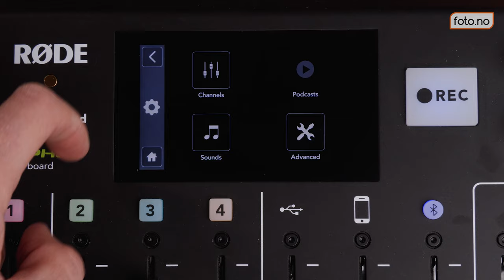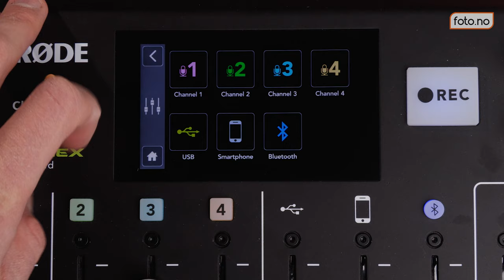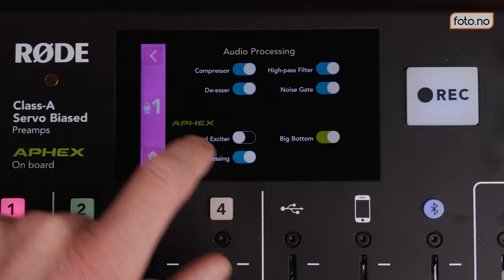Hvordan starte din egen podcast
I denne videoen skal vi gå over alt du trenger for å starte med din egen podcast, fra hvilket utstyr du trenger, hvordan komme med en ide, hvordan intervjue og tips til å distribuere podcasten din.

0:00 Start
00:48 Hva skal podcasten din handle om?
01:14 Inviter gjester til podcasten
01:14 Invester i det riktige lydutstyret
06:08 Klar for opptak!
07:43 Film gjerne podcasten din
08:16 Finn deg en podcast hosting-tjeneste
08:53 Del podcasten din overlat!

Musikk - Artlist

7. desember 2016 lanserte vi nye Foto.no. Vi er stolte over å ha bygget Norges beste nettsted for fotoentusiaster og dette er nå videreført sammen med gründerne av FotoVideo. Vår entusiasme og enorme kunnskap om foto vil komme deg til gode.